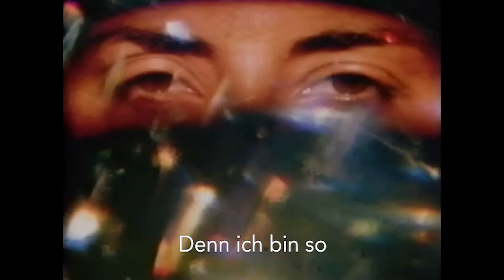Janco - High (Produziert von Highnicken)